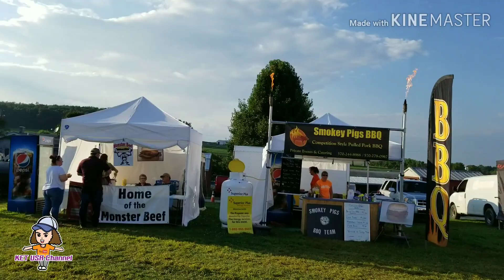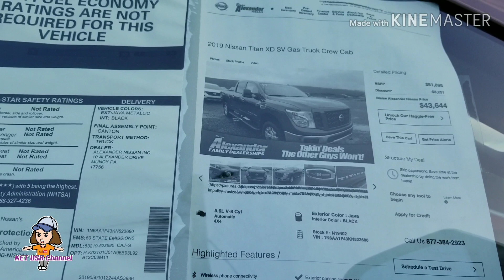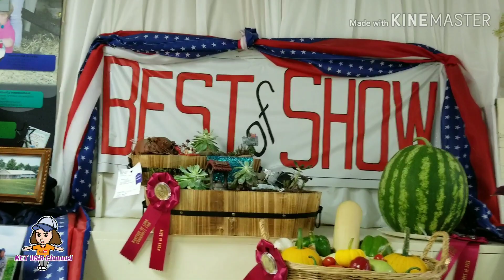พาสามีเที่ยวงานเกษตรแฟร์ บ้านนอกอเมริกา ดูสิว่าเหมือนงานวัดบ้านเรามั้ย?😁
คลิปนี้เกษพาเที่ยวชมงานเกษตรแฟร์ซึ่งเป็นงานเล็กๆและไม่ไกลจากบ้านเรามากค่ะ แต่เขาก็มีกิจกรรมหลายอย่างให้ชมค่ะ และมีรถนิสสันรุ่นใหม่มาจอดโชว์ด้วย ดูราคากันค่ะ ว่าที่นี่หรือที่ไทยถูกกว่ากัน? ไปชมกันเลยค่ะ 😁😍
 รถแทรกเตอร์,รถปิ๊คอัพ,ม้า,ชิงช้าสวรรค์,ม้าหมุน,ผัก,งานเกษตรแฟร์